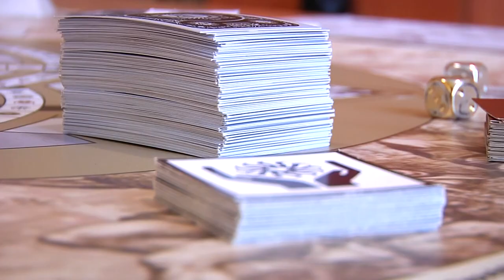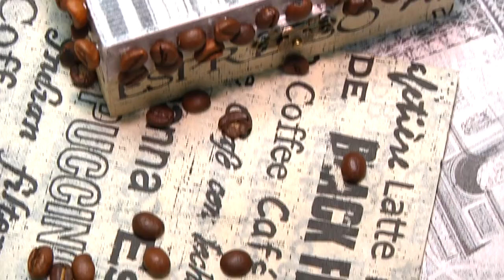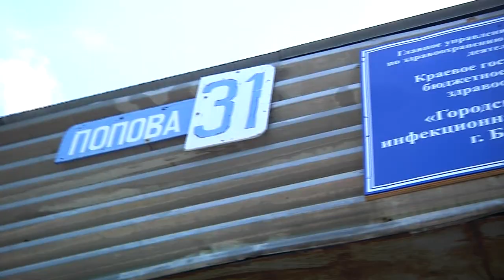«В гостях у Алисы»: 13.02.2019